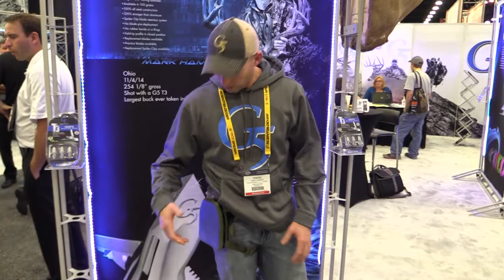Antler Action Deer Rattling System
The Antler Action Deer Call at the 2016 ATA Show. For more information on this and other bows, visit us